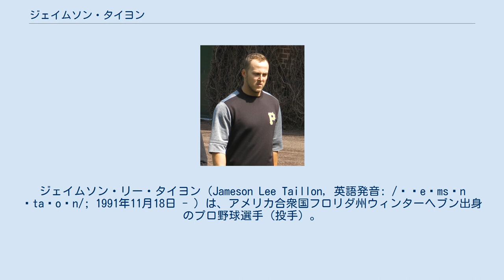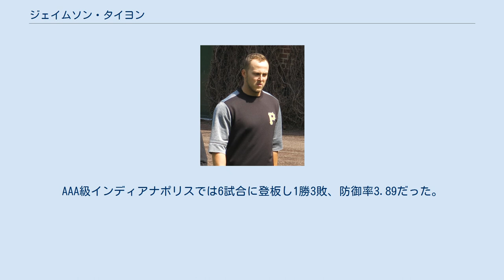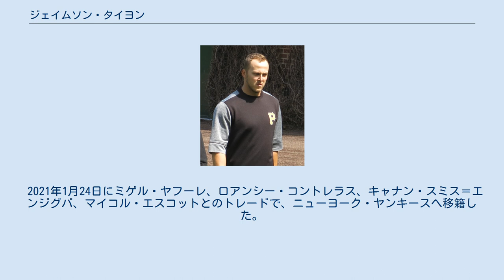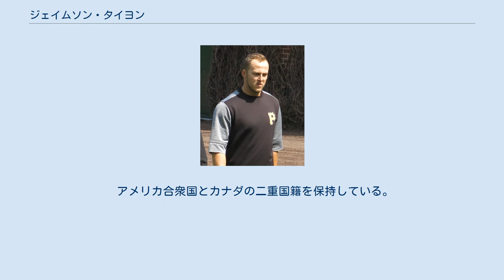ジェイムソン・タイヨン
ジェイムソン・リー・タイヨン（Jameson Lee Taillon, 英語発音: /ˈʤeɪmsən ˈtaɪoʊn/; 1991年11月18日 - ）は、アメリカ合衆国フロリダ州ウィンターヘブン出身のプロ野球選手（投手）。
右投右打。
愛称はジャモ（Jamo）。
 テキサス州のザ・ウッドランズ高等学校時代の2009年にはベネズエラで開催されたパン・アメリカンU-18大会に野球アメリカ合衆国代表として出場し、決勝のキューバ戦で7回2/3を16三振、無失点に抑えて金メダル獲得に大きく貢献した。
2010年3月23日には19奪三振ノーヒットノーランを達成。
ジョシュ・ベケット以降では最高の高校生投手との評価を受け、スティーブン・ストラスバーグとも比較された。
 2010年のMLBドラフトでピッツバーグ・パイレーツから全体2位で指名を受ける。
カナダ国籍を持つ選手としては2002年のアダム・ローウェン（全体4位）を上回る史上最高位での指名となった。
入団交渉が不成立になった場合はライス大学への進学が内定していたが、同年8月16日に契約金650万ドルでパイレーツに入団した。
 2011年にA級ウェストバージニア・パワーでプロデビュー。
投球制限を課され、慎重に育成された。
 2012年はA+級ブレイデントン・マローダーズでプレー。
同年の2012年のMLBオールスターゲーム#フューチャーズゲームオールスター・フューチャーズゲームにアメリカ合衆国選抜の一員として出場した。
シーズン終盤にはAA級アルトゥーナ・カーブに昇格した。
 2013年はシーズン開幕前の1月17日に第3回ワールド・ベースボール・クラシック(WBC)本戦のカナダ代表に選出された。
 シーズンではAA級アルトゥーナで開幕を迎え、8月にAAA級インディアナポリス・インディアンズへ昇格した。
AAA級インディアナポリスでは6試合に登板し1勝3敗、防御率3.89だった。
 2014年4月に肘関節の内側側副靭帯を修復するためトミー・ジョン手術を受け、2014年のシーズンを棒に振ることになった。
 2015年も引き続き、MLB、MiLBともに登板しなかった。
 2016年に復帰し、開幕をAAA級インディアナポリスで迎えた。
6月8日にMLB初昇格を果たし、同日のニューヨーク・メッツ戦で先発してメジャーデビュー（6回3失点で勝敗付かず）。
この年は18試合に先発登板し、防御率3.38・5勝4敗・WHIP1.12と、ルーキーながら好成績を残した。
また、MiLBのAAA級インディアナポリスでは、10試合の先発登板で4勝2敗、防御率2.04、WHIP0.81、与四球率0.9、奪三振率8.9という見事な成績を記録した。
 2017年5月6日に脚の付け根の違和感を訴えて故障者リストに登録され、同月8日に精巣がんの疑いで手術を受けた。
この年は25試合に先発登板して8勝7敗、防御率4.44、125奪三振を記録した。
 2018年は32試合に先発登板して14勝10敗、防御率3.20、179奪三振を記録した。
 2019年は自身初めて開幕投手を務めた。
しかし、8月に自身2度目となるトミー・ジョン手術を受けることを発表し、残りシーズン全休が決定的となった。
 2020年は前年の手術の影響もあり、全休した。
 2021年1月24日にミゲル・ヤフーレ、ロアンシー・コントレラス、キャナン・スミス＝エンジグバ、マイコル・エスコットとのトレードで、ニューヨーク・ヤンキースへ移籍した。
シーズンでは開幕をMLBで迎えた。
5月1日のデトロイト・タイガース戦で2年前の2019年5月1日のテキサス・レンジャーズ戦以来2年ぶりに勝利投手となった。
 94～97mph（約151.3～156.1km/h）の速球を軸とする本格派右腕である。
最速では99mph（約159.3km/h）を計測した。
変化球で最も評価が高いのはカーブで、スライダーも平均以上とされる。
チェンジアップはまだ改善の余地...